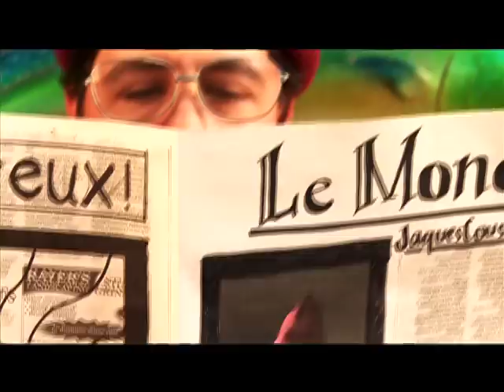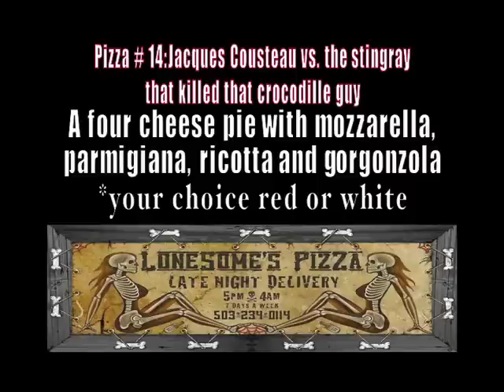Lonesome's Pizza No. 14 - Jacques Cousteau vs. the stingray that killed that crocodile guy.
Pizza No. 14 - Jacques Cousteau vs. the stingray that killed that crocodile guy.
Lonesome's Pizza - Portland OR.
A 4 Cheese pie with a sting like a barbed tail to the chest.
Available with white or red sauce.
Muchos gracias to Tracy + Andi, Scotty Karate and Gregory Stovetop for the music.
Created by Video Farm, Alex Roskowski and Matt Doll.
Thanks to the Ellie's crew in Chelsea, MI. and Chris G for his dead on impression of Cousteau.
Upload your own Lonesome's commercial using any number of their pizza fights and send it to their website!!!